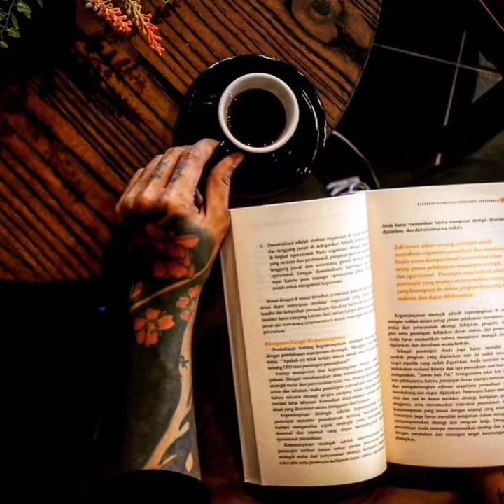KOPI DAONG - KEDAI KOPI DITENGAH HUTAN - ADA LIFESTYLE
Alamat : Pancawati, Caringin, Bogor, Jawa Barat